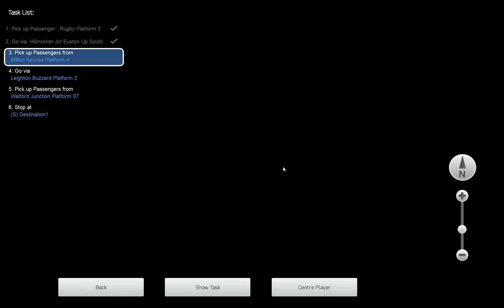Train Simulator 2021 Rugby Gatwick Airport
In this Video we take a BR Class 319/2 on a Gatwick Airport Run from Rugby. Calling at Rugby, Milton Keynes Central and Watford Junction